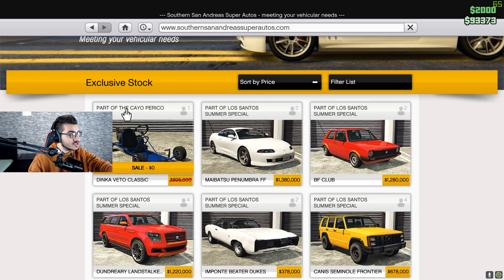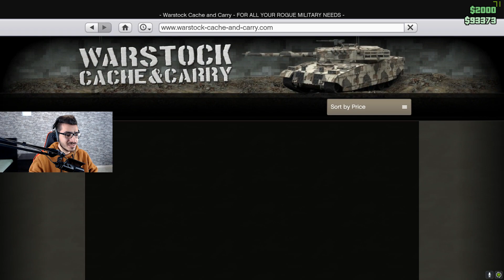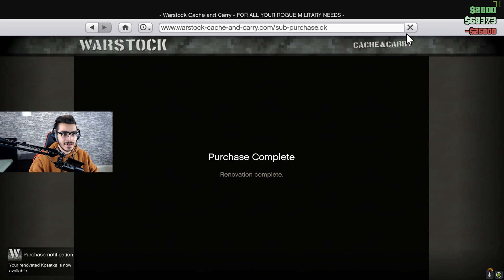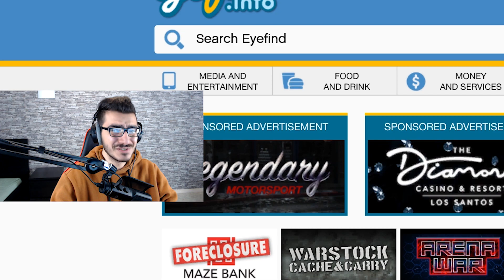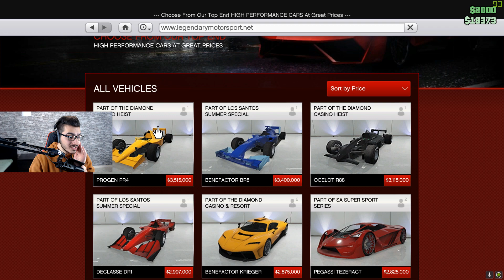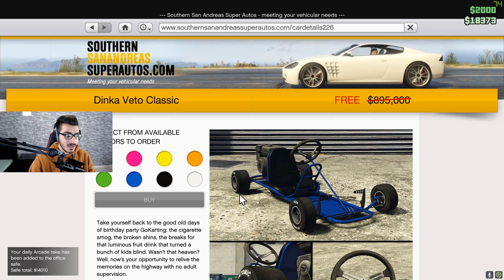مستحيل تصدق الحظ الاسطوري بالكازينو !! 😱 قراند 5 اون لاين GTA 5 Online 🔥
علامات لجلب الحلوين : قراند 5 اون لاين, جي تي فايف حياة واقعية , مامكالو , قراند 5 , حظ اسطوري , حظ كازينو مامكالو , حظ خرافي , حظ رهيب , Casino Mamkalo,